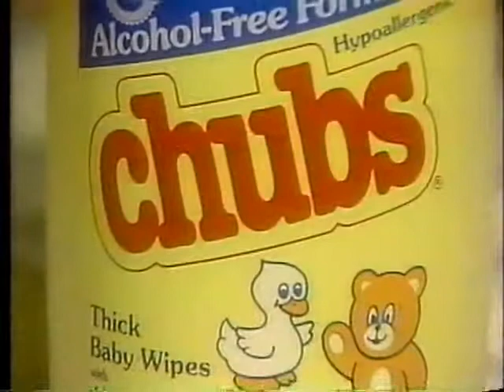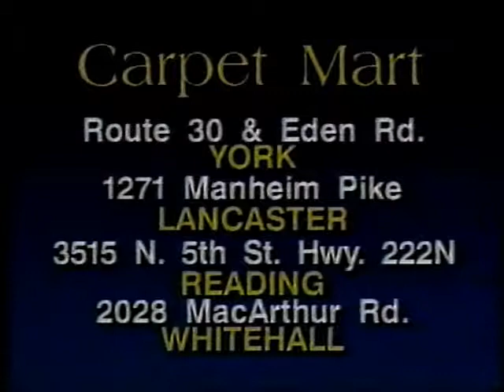WLYH-TV ad break #2 (March 6, 1992) (part 4)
This doesn't belong to me. It's posted for entertainment only. I claim no rights.

Aired during As the World Turns.

I originally got this from CraigS1996Television.

Chubs, Teen Spirit, Taster's Choice, Murder She Wrote with guest star Kate Mulgrew, In Sickness and In Health with Lesley Ann Warren and Marg Helgenberger, Joseph's Clothier, Carpet Mart, Betty Crocker Homestyle Potatoes, Tuna Helper Cheesy Noodles, Action News with Sean Young (not that Sean Young), Now It Can Be Told with Geraldo Rivera.